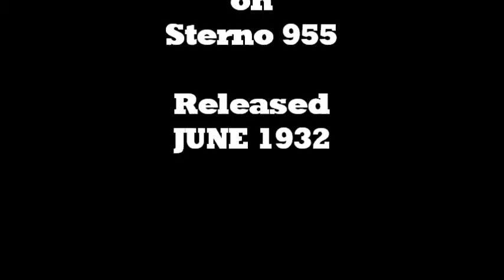REGINALD DIXON - "GOODNIGHT VIENNA" - Tower Ballroom Wurlitzer - 1932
An early recording by REGINALD DIXON playing "GOODNIGHT VIENNA"
on the original Tower Ballroom 2/10 Wurlitzer.
Taken from STERNO 855 - 10" 78rpm record released JUNE 1932
Original 78rpm recording from the ComptonLodgeStudios Archive Collection -
Over 300 Dixon videos and over 3000 Videos on our YouTube channel.
Uploaded by ComptonLodgeStudios.